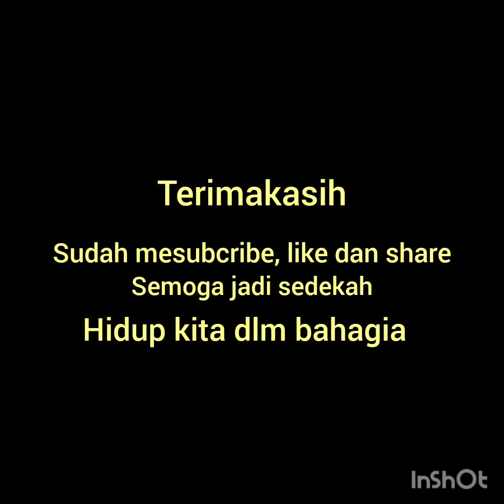Embun Didaun Kopi / Kolaborasi 3 Lelaki / M. Din, L K Ara dan Sahru / Pegasing / Aceh Tengah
* seni tradisi
* kopi panen
* seni didong